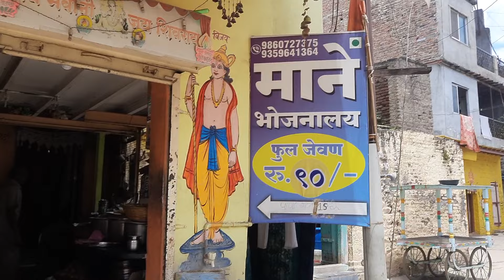पंढरपुर / जुने माने भोजनालय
नमस्कार
मी सौ जयश्री कुलकर्णी
मी नेहमीच आपणासाठी उपयुक्त व्हिडिओ बनवत असते
आज आपण पाहणार आहोत
जुने माने भोजनालय
 हे पंढरपूर मध्ये तानाजी चौकात आहे
 हे पन्नास वर्षांपूर्वीचे जुने माने भोजनालय आहे
इथे शुद्ध शाकाहारी रुचकर जेवण मिळते
दोन भाज्या भात वरण पोळ्या आणि मिरचीचा ठेचा आणि लोणचे असे पोटभर जेवण फक्त 90 रुपयातच मिळते

संपर्कासाठी फोन नंबरः-

 अरुण बजरंग माने

 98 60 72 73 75
 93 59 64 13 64

आपली
सौ जयश्री कुलकर्णी
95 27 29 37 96